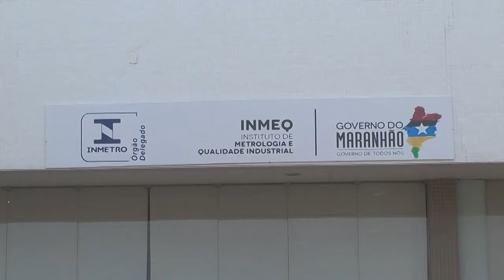MAA 10/10/16| COMÉRCIO BRINQUEDOS PIRATAS